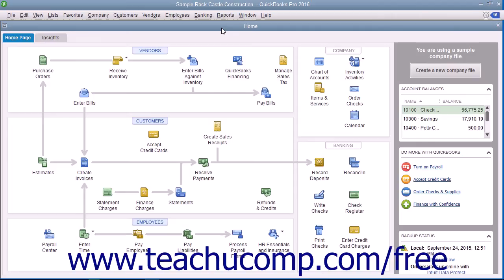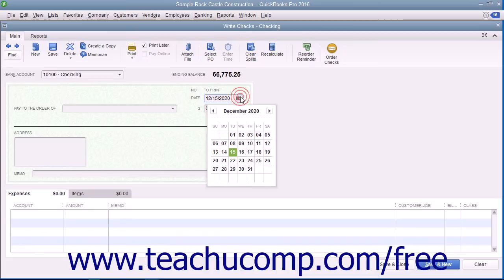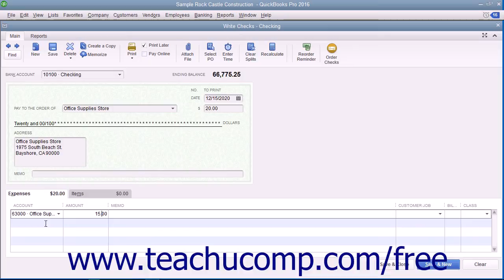QuickBooks Pro 2016 Tutorial Writing Checks Intuit Training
Learn about Writing Checks in QuickBooks Pro 2016 A clip from Mastering QuickBooks Made Easy. - the most comprehensive QuickBooks tutorial available. Visit us today!